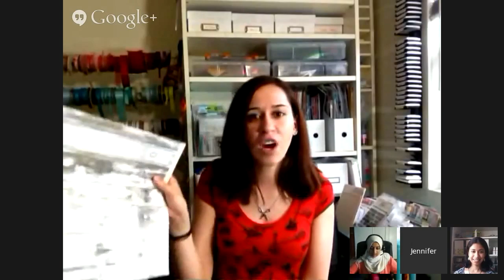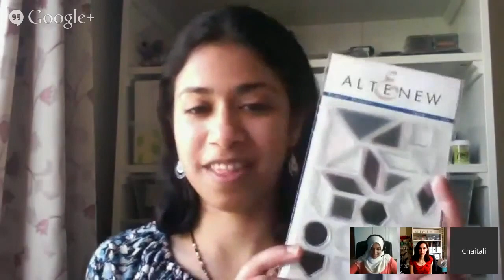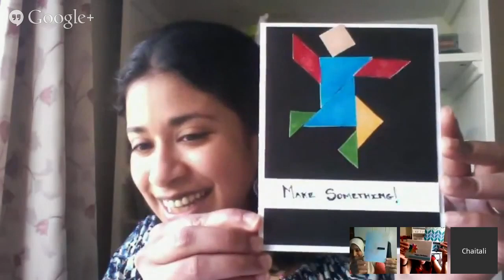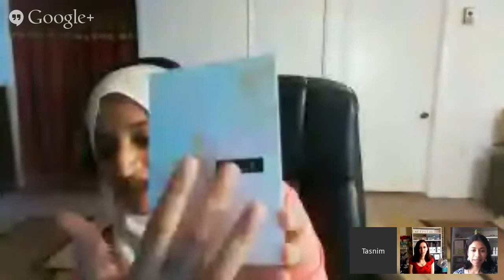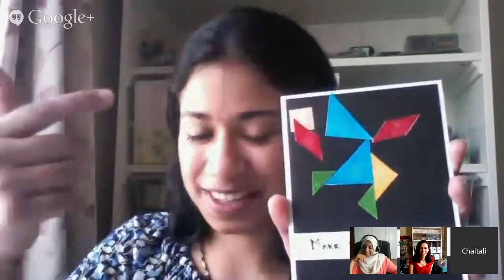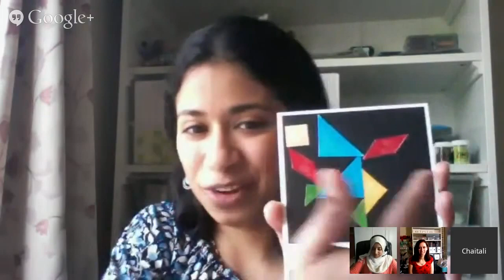Iron Craft with Jen Rzasa and Tasnim Ahmed